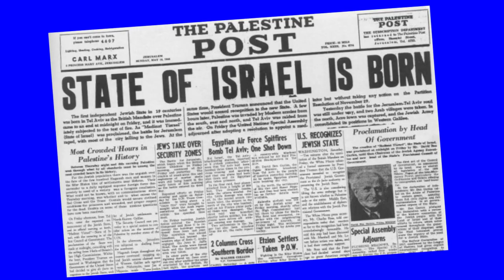Regina Lukai - A Jewish Girl Who Went to Jail 4 Learning Hebrew - Jews of Interest Historical Series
Regina Lukai a 16-year-old Jewish girl from Erbil, Kurdistan in northern Iraq, was arrested by the Iraqi regime who found a letter in Hebrew in a search of her home. She was imprisoned in one of the most infamous Iraqi prisons, Nukrat al-Salman, a fortress in the desert with criminals and political prisoners. 50 prisoners of the 162 political prisoners were Jews.

Follow David Ha'ivri for more updates from the Heartland of Israel